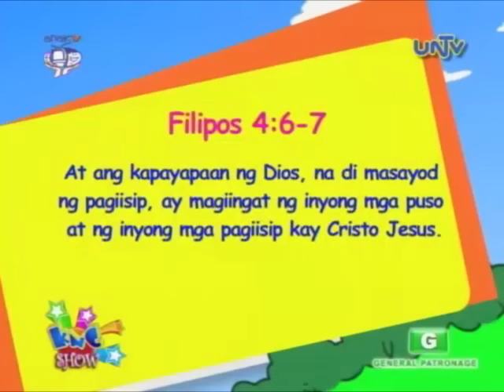Malalaman ba agad kung may rabies ang isang nakagat ng aso?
Monday to Friday, 3:45 to 4:15 pm/Saturday and Sunday 8:00 to 8:30 am
Aired March 20, 2015 on UNTV 37